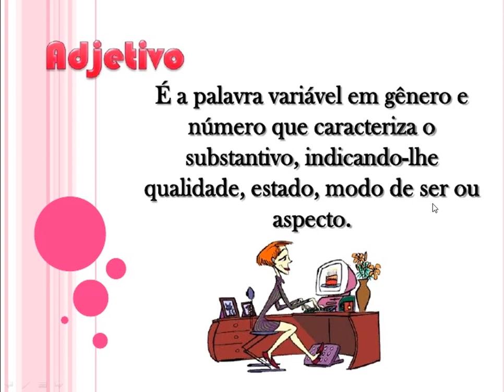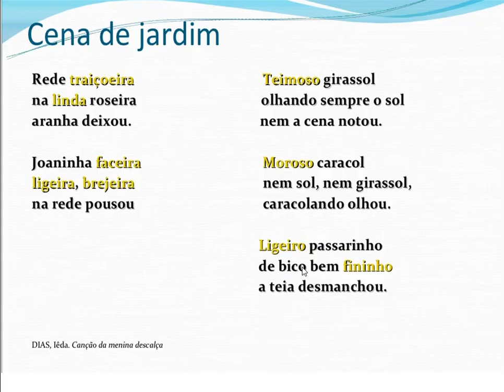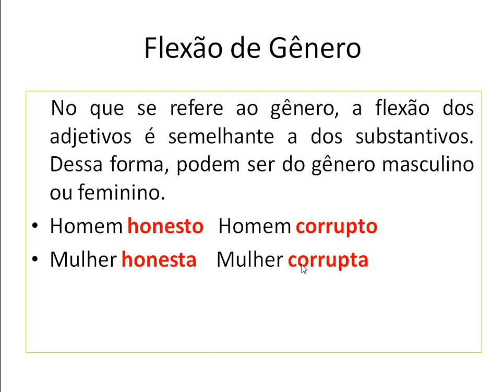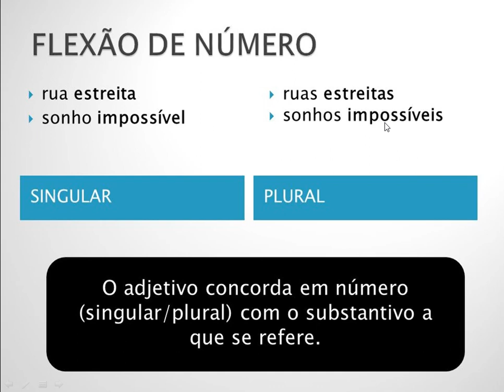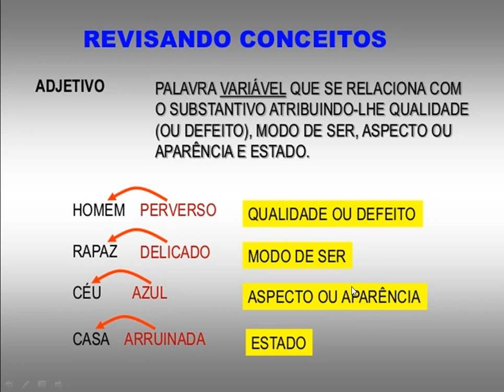Adjetivo - 6 ° ano - 24/04/20